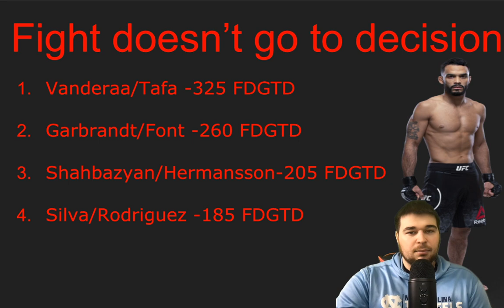UFC Vegas 27 Draftkings Picks